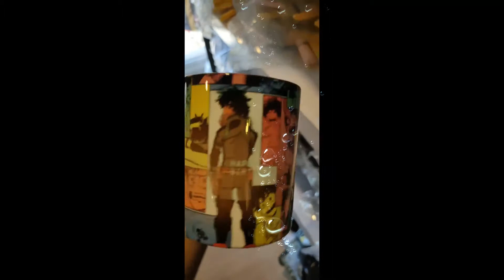ANIME CUPS AND CUFFLINKS AT ANIME STORE NEPAL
SUPREME NEPAL ANIME STORE - NEPAL
Store Location: Boudha-6, Kathmandu, Nepal